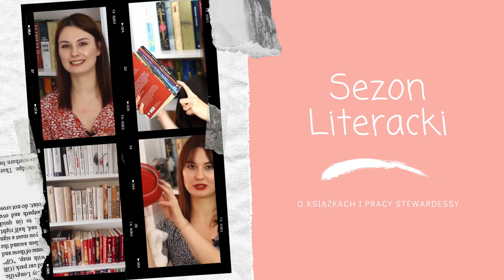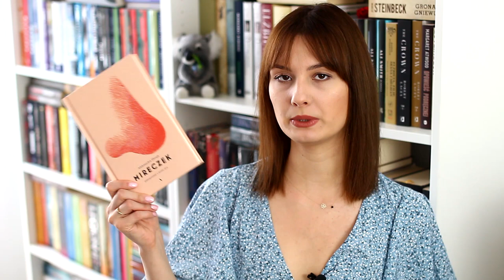Czytelnicze plany na czerwiec 📚 TBR 📚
Cześć! Dzisiaj o książkach, które chciałabym przeczytać w czerwcu. A jakie są wasze czytelnicze plany? Miłego oglądania! ❤